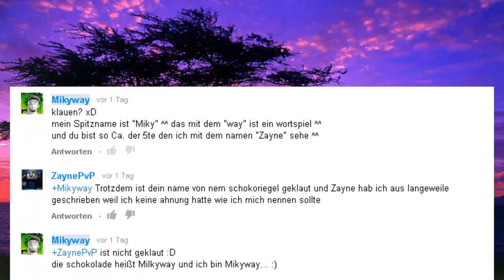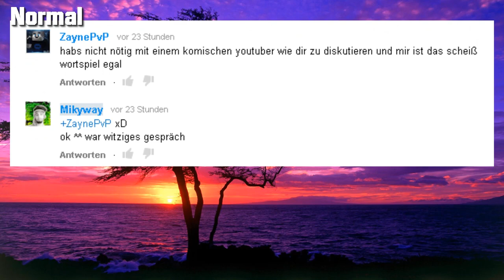Beziehungsprobleme? - Identitätsdiebstahl?! [Mikyway #9]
Beziehungsprobleme haben alle beziehungen, ob es die gleichen sind?
und was für ein Identitätsdiebstahl? Antworten im Video :)

Intros von...

«THEMA:   »
Kommentiert von Mikyway

Zu Gast:

WICHTIGER HINWEIS:
Diese Videos sind nicht Zu ernst zu nehmen, da dieser Kanal für eine Comedy Unterhaltung da ist!

SPIELE GEGEN MICH: "Möge Der Kampf Beginnen! Minecraft [Miky Vs YouTube] 1 vs 1 gegen NexGenDuo"